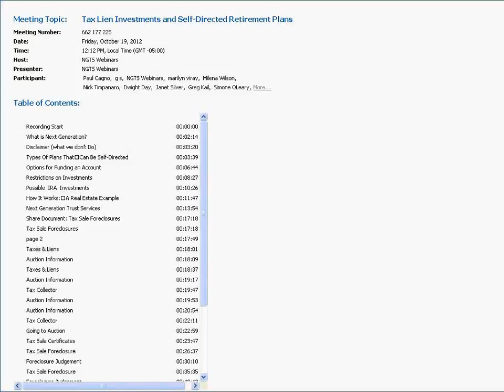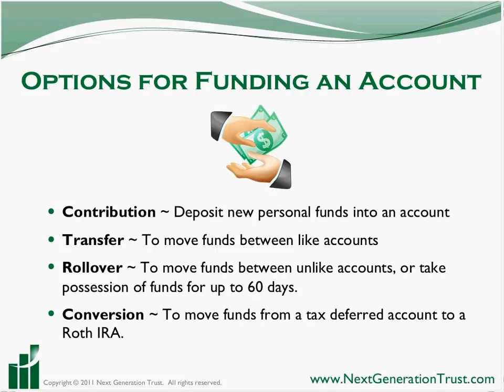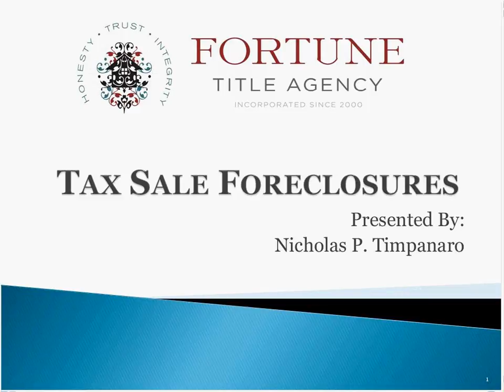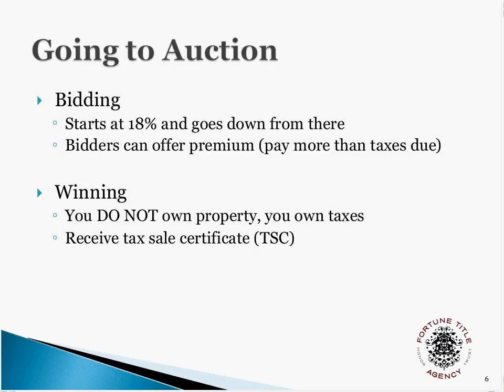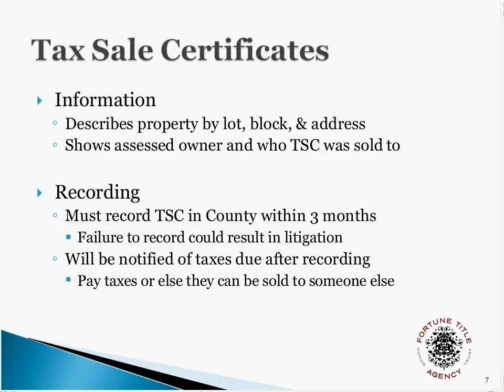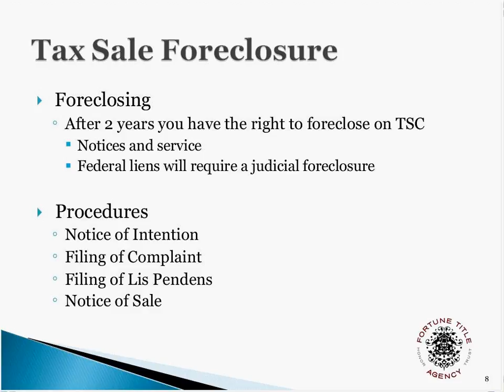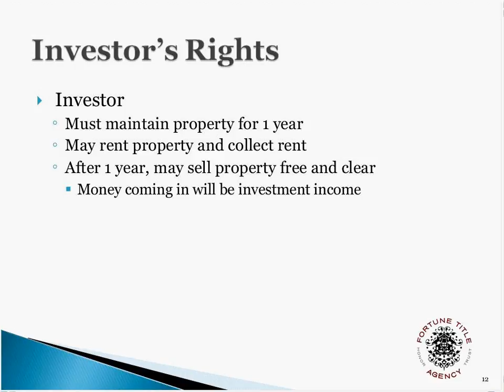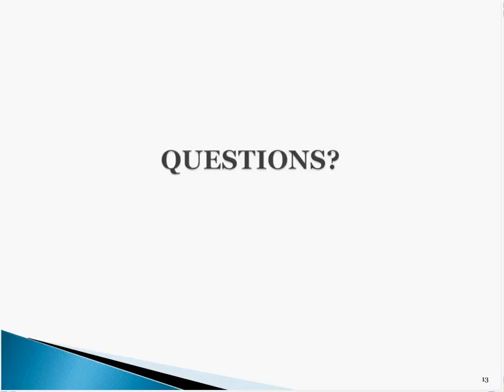Tax Lien Investments and Self-Directed Retirement Plans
Next Generation Trust Services, LLC and Fortune Title Agency will be holding a webinar on Investing in Tax Liens. Fortune Title's Nicholas P. Timpanaro will discuss how tax lien investing is done, and why it is becoming a popular investment tool.

Jared Lopez of Next Generation Trust Services will explain the details of self-directed retirement plans. In this presentation, Mr. Lopez will cover types of plans that can be self-directed, allowable investments, as well as investment restrictions. He will also discuss how Next Generation Trust recently implemented a cheaper fee schedule that all self-directed IRA tax lien investors should be aware of.

Be sure not to miss this event!

Next Generation Trust Services is based out of Roseland, NJ, and specializes in comprehensive account administration and transaction support services for self-directed retirement accounts.